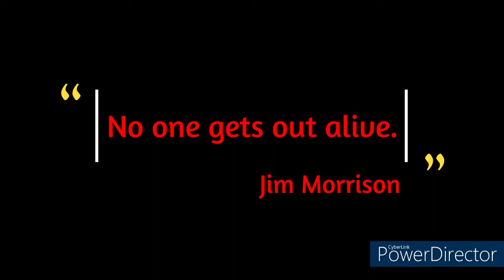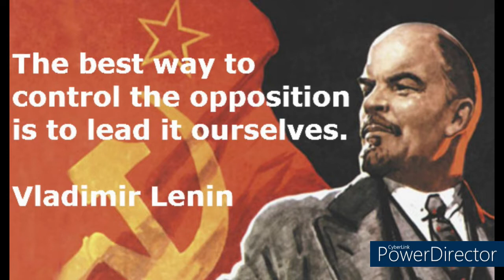Weird Scenes Inside the Canyon (Laurel Canyon Revisited) PT. 1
A synthesis and summary of Weird Scenes at the Canyon by David McGowan, which delves into the military intelligence origins of the counter-culture movement of the 60's and 70's  as well as the origins of the music and film industry in Hollywood.